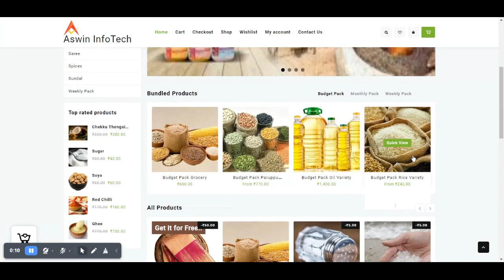Online Shopping Site For Grocery Design and Developed by Aswin InfoTech#Shorts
We Design and Developed the Web site for Static Site, Online Shopping Site, Customizing Your Own Design Site, Clipart and Vector Image Sales Site, ... So On.
in Best Quality and Cheapest Price.
This is Our One of the Basic Online Shopping Site For Grocery Using Weekly Pack, Monthly Pack, Individual Product and So On In Best Finishing#Shorts